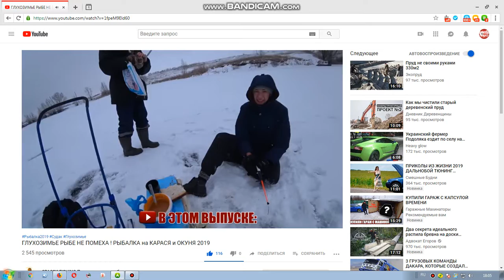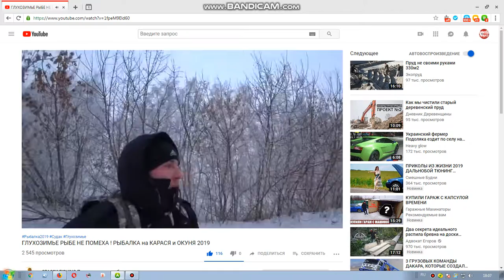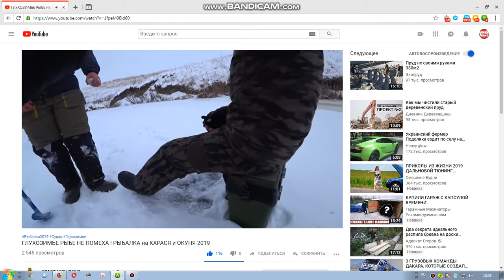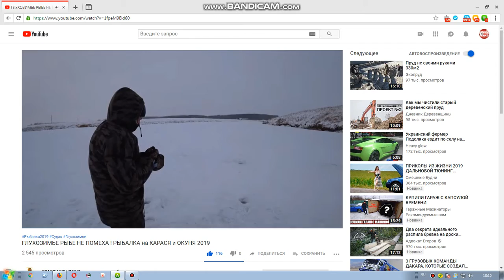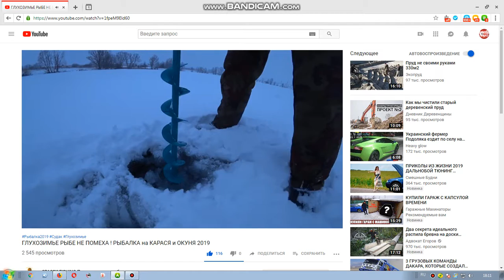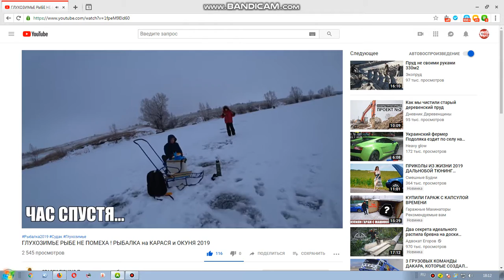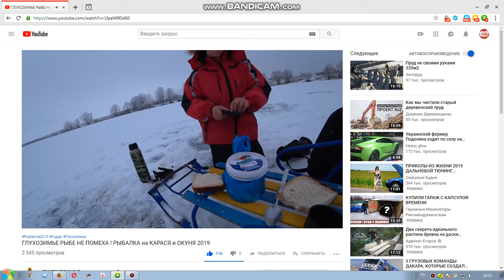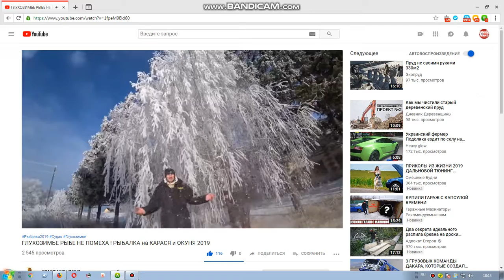КАНАЛ SPASSK FISHING Приключения и рыбалка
Приветствую Вас на своем новом канале! Канал для любителей активного отдыха на природе , для любителей рыбалки и путешествий. P.S. До этого не когда не снимал и не фоткал свои выходы на рыбалку. С 2016 начал фоткать и выкладывать отчеты и ради этого завел инстаграм, в котором вы можете это все увидеть. С этого года думаю начать снимать видеоотчеты , так как теперь жалею ведь много интересного было не снято на камеру. ￼ Так что подписываемся на мой канал и ждем новый формат, новые видео, новые знакомства.